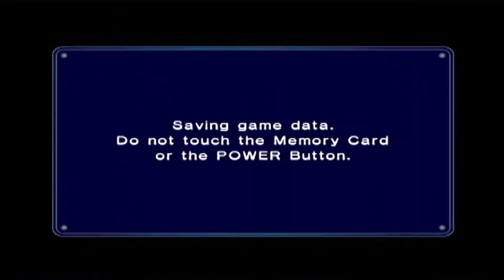Mario Kart Double Dash Throwback Part 4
Midday lunch and laughs with this classic!!